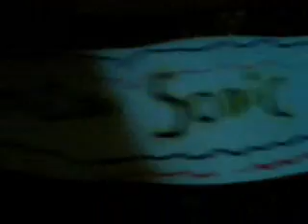Sonic`s Birthday Special Part 1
I Know It Is A Little Early.